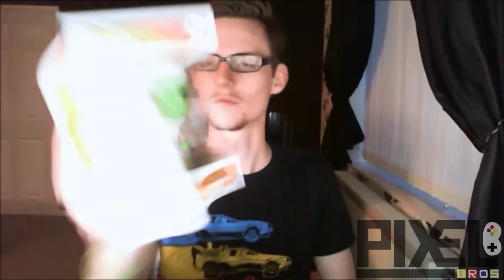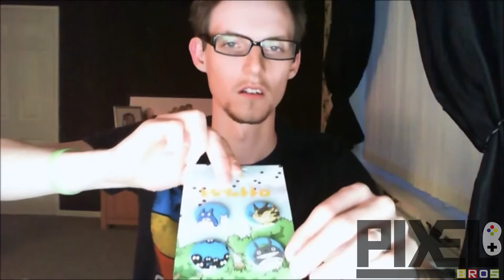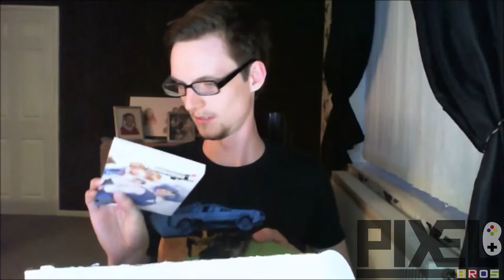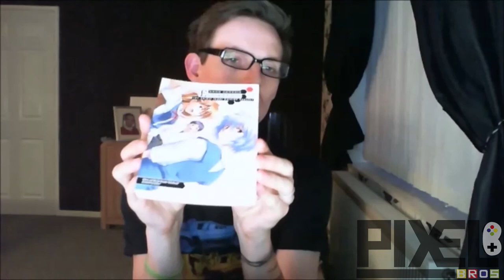Nerd Block Unboxing May Box 2015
Hey guys, Luke here with an unboxing of the May Arcade Block!

Nerd block is a monthly box subscription full of Nerdy merch!